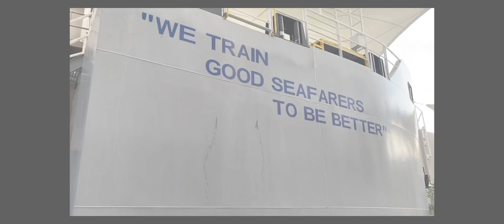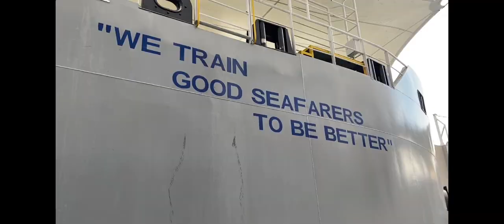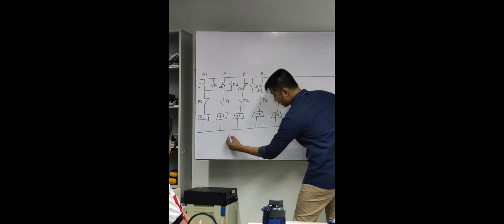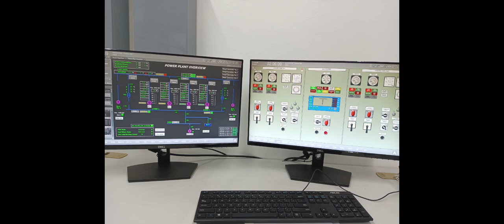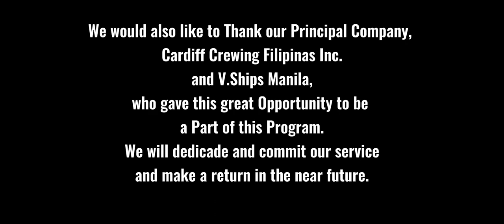UMTC Electro-technical Officer Batch 22-07 Video Presentation